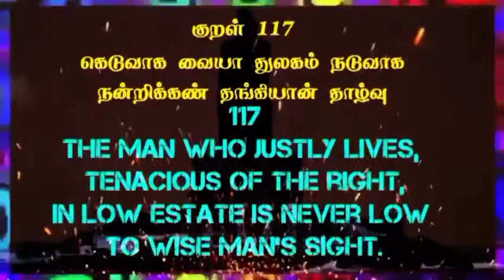Thirukkural 117 Tamil & English @Therindhu kollvom TK#Thirukkuraltamilandenglish#therindhukollvomTK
thirukkural adhikaram,
thirukkural arivu,
thirukkural kathai,
thirukkural athikaram 2,
thirukkural anbudaimai,
thirukkural athikaram 3,
thirukkural arathupal,
thirukkural adhikaram 4,
thirukkural book,
thirukkural book in tamil,
thirukkural book back questions,
thirukkural book in tamil 1330,
thirukkural bharatanatyam dance,
thirukkural channel,
thirukkural class,
thirukkural cartoon,
thirukkural consultancy services,
thirukkural comedy,
thirukkural class ,
thirukkural details in tamil,
thirukkural drawing,
thirukkural daily,
thirukkural debate,
thirukkural dance performance,
thirukkural details,
thirukkural definition in tamil,
thirukkural daswanth,
thirukkural express,
thirukkural english,
thirukkural express full journey,
thirukkural ethanai,
thirukkural essay writing in tamil,
thirukkural eppadi,
thirukkural express announcement,
thirukkural easy method,
thirukkural full,
thirukkural first,
thirukkural full story in tamil,
thirukkural for tnpsc group 4,
thirukkural full in tamil,
thirukkural girl,
thirukkural game,
thirukkural girl tamil,
thirukkural group 1,
thirukkural group 2 mains,
thirukkural history in tamil,
thirukkural hindi,
thirukkural history,
thirukkural how many,
thirukkural handwriting,
thirukkural hukum,
thirukkural how many adhikaram in tamil,
thirukkural in tamil story,
thirukkural in tamil 1330,
thirukkural in tamil kalvi,
thirukkural in tamil whatsapp status,
thirukkural in hindi,
thirukkural jeyaraj,
thirukkural jainism,
thirukkural jokes in tamil,
ilangai jeyaraj thirukkural class,
thirukkural in japanese,
ilangai jeyaraj thirukkural vilakkam,
james vasanthan thirukkural,
thirukkural kathai in tamil in chithiram tv,
thirukkural kathai tamil episode 1,
thirukkural kural,
thirukkural kamathupal adhikaram in tamil,
thirukkural kalai,
thirukkural kadai,
thirukkural lines,
thirukkural lines in tamil,
thirukkural lesson,
thirukkural lyrics,
thirukkural letters,
thirukkural last kural,
thirukkural lyrics in english,
thirukkural lyrics tamil,
thirukkural malayalam,
thirukkural motham ethanai,
thirukkural munusamy speech,
thirukkural movie,
thirukkural motivation,
thirukkural mudhal adhikaram,
thirukkural movie in tamil,
thirukkural mass whatsapp status,
thirukkural notes,
thirukkural nandri arithal adhikaram,
thirukkural news,
thirukkural new stories in tamil,
thirukkural news in tamil,
thirukkural olukkam udaimai,
thirukkural olukkam viluppam tharalam,
thirukkural oviyam,
thirukkural only,
thirukkural only in tamil,
thirukkural original script,
thirukkural other names in tamil,
thirukkural oppuravu arithal,
thirukkural porul,
thirukkural padal,
thirukkural padam,
thirukkural porul vilakkam in tamil,
thirukkural porutpal in tamil,
thirukkural parimelazhagar urai,
thirukkural porul in tamil,
thirukkural photo,
thirukkural questions in tnpsc,
thirukkural questions,
thirukkural quotes in tamil,
thirukkural quick learning,
thirukkural quotes,
thirukkural quiz,
thirukkural reading in tamil,
thirukkural reaction,
thirukkural ringtone,
thirukkural rap song,
thirukkural ,
thirukkural story in tamil 1 to 10,

My channels

Support as